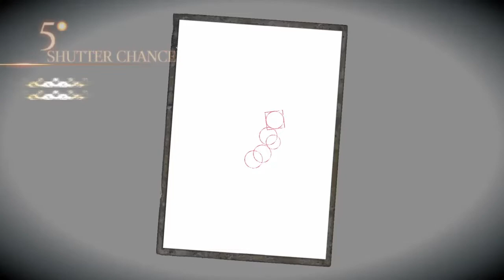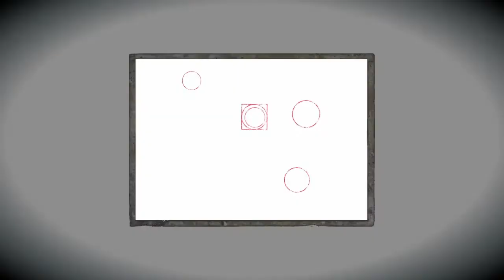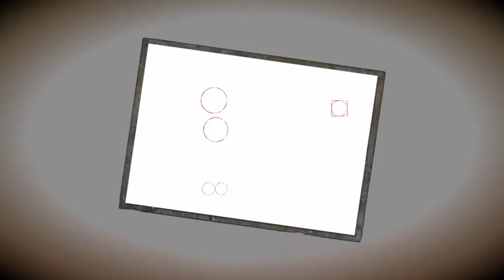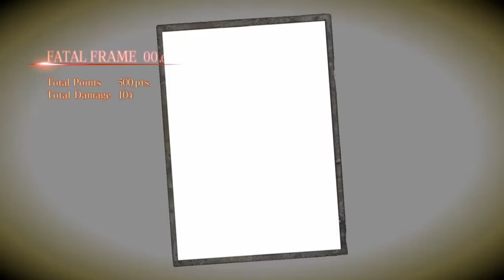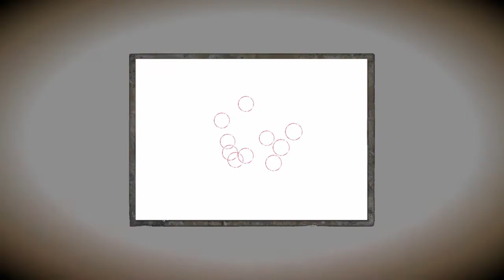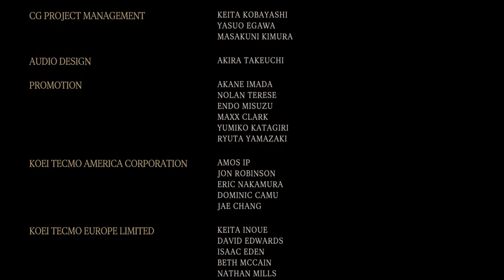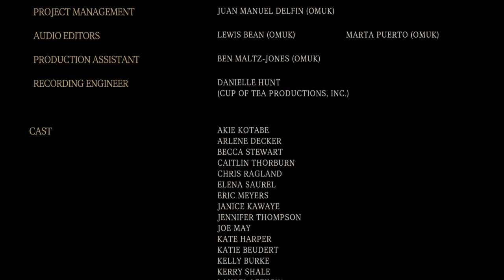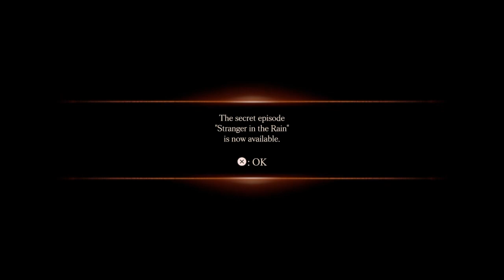Fatal Frame 5 - Maiden of Black Water [Highlights] FINAL - Last Drop / Bride from Black Water (PS4)